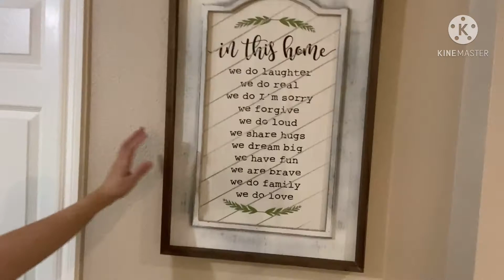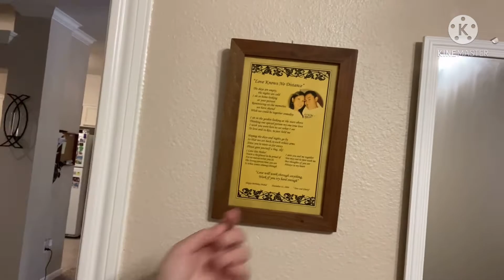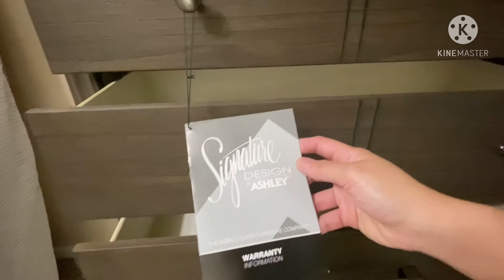New Furnitures & Apartment updates! Team Genovea Happy Place & Comfort Zone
Hello guys!

Buying new furnitures for our Happy Place
There is nothing more exciting than buying furnitures to our favorite place together -
Our Comfort Zone ❤️ Home
Happiness is a new bed and new sheets 💙💜🧡